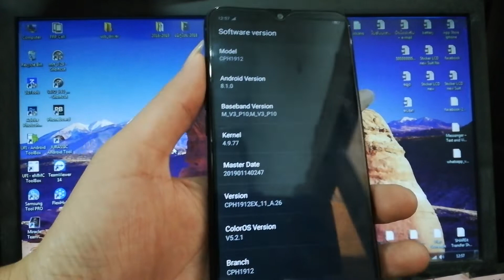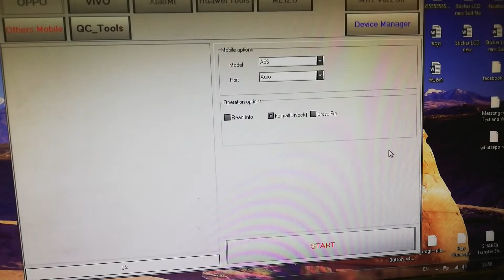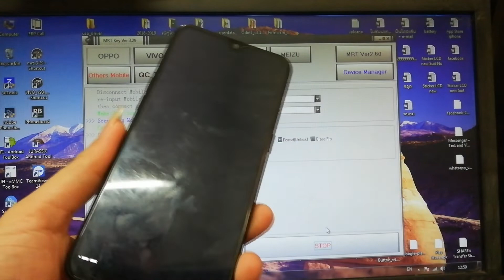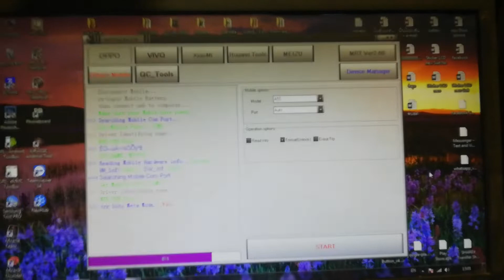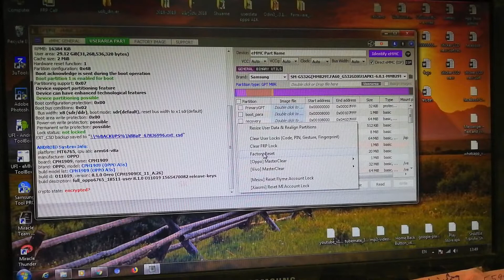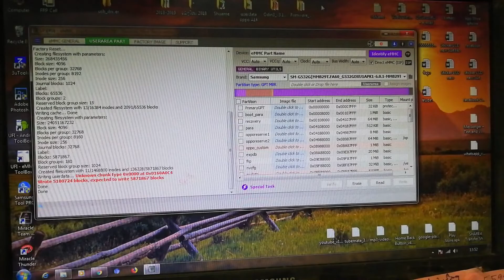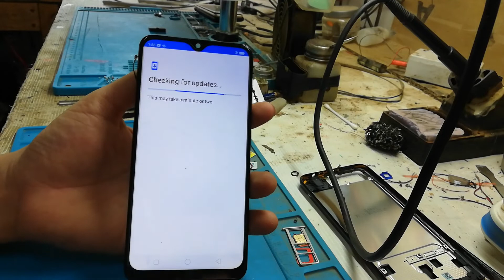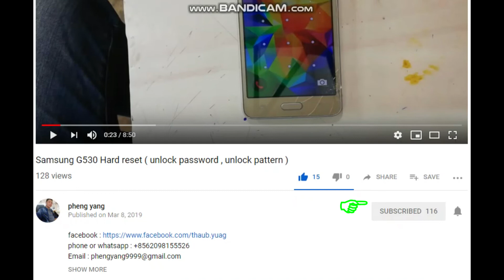Oppo A5S CPH1912 Unlock Password Pattern and Frp